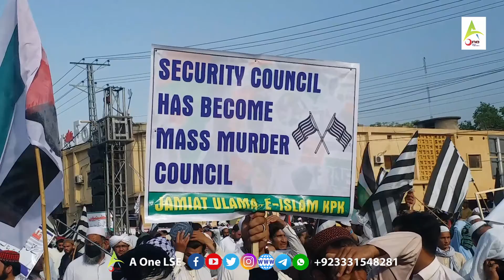Israel Ko hum Jihad sy hi Tabah karsakty hai |Peshawar JUI Protest | A One LSE.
This is the official YouTube Channel of A One LSE . Its aim is to highlight the news of politics, crime, sports and It also highlights the issues of society, so you can find many more information about almost in every sector of life .You can share own idea with us . Thanks

Camera Man: Siraj Khan
Anchor / Producer: Shakir Ullah

__/OFFICIAL LINKS\_

Warning..!!!
The unauthorized production, re-uploading, distribution or broadcasting is strictly PROHIBITED  otherwise action will be taken against the source.